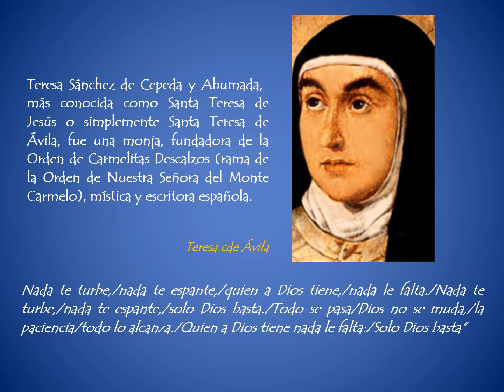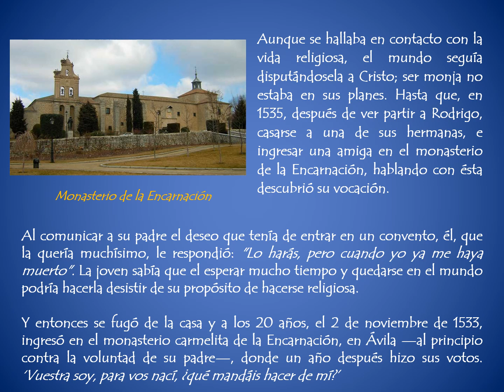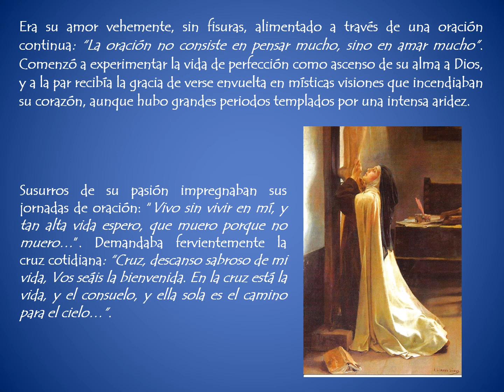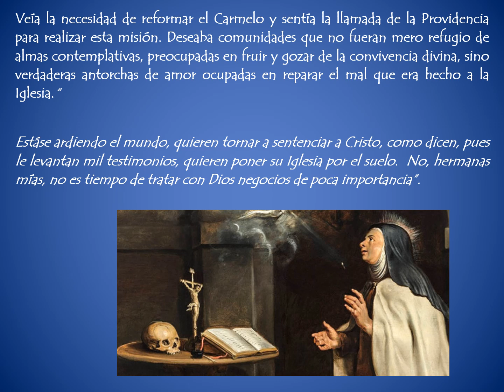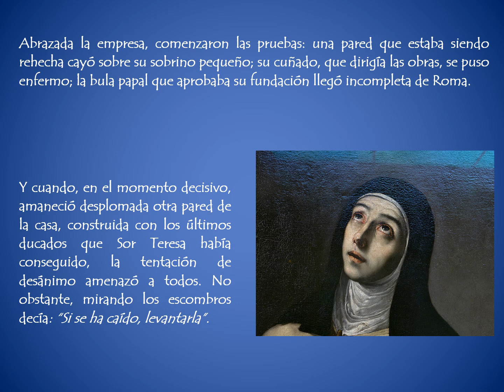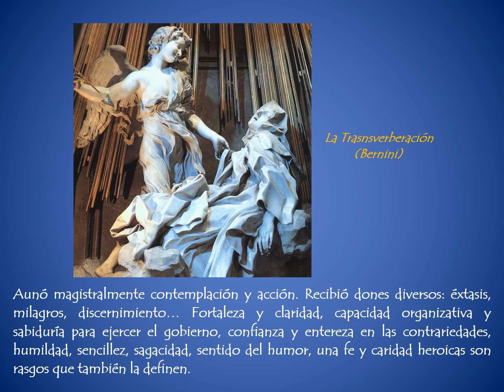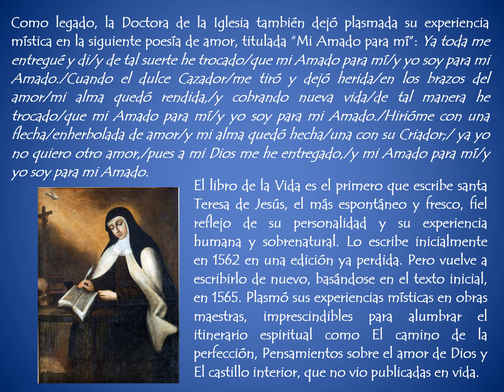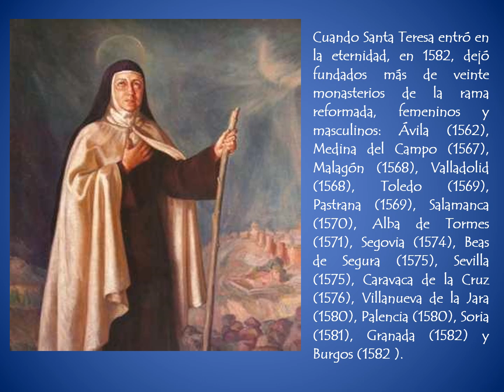Teresa de Ávila, fundadora de la Orden de Carmelias Descalzos